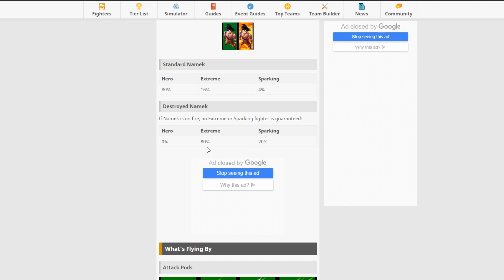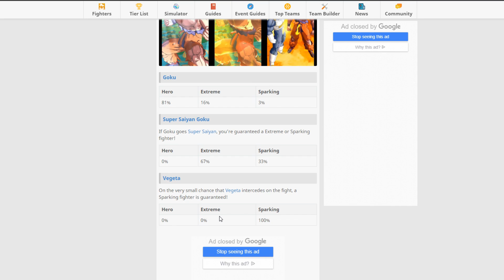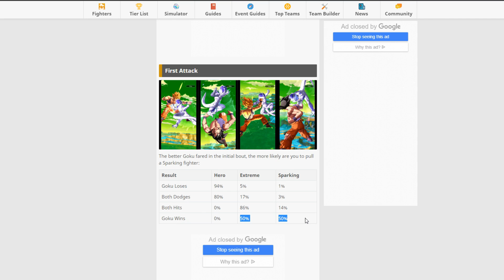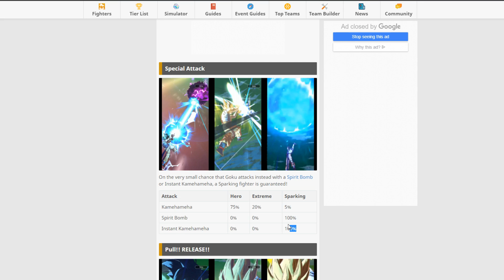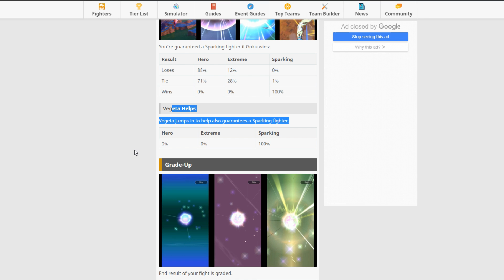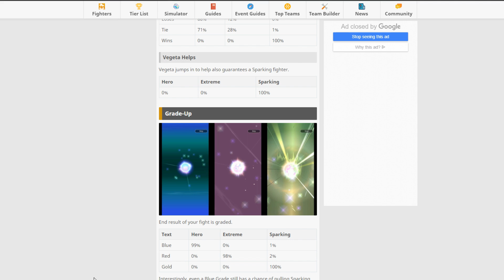DRAGON BALL LEGENDS TODAS LAS ANIMACIONES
Contacto/Donaciones:
MODS.

VINCULAR CUENTA,MODS

SUMMONS

CURIOSIDADES